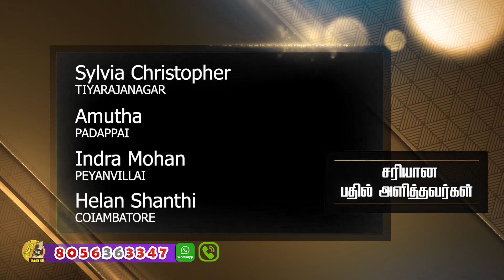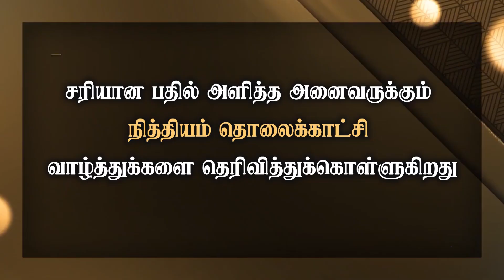தினம் ஒரு கேள்வி | நித்தியம் டிவி | கேள்வி எண்: 866 | Daily 1 Question | Nithiyam Tv